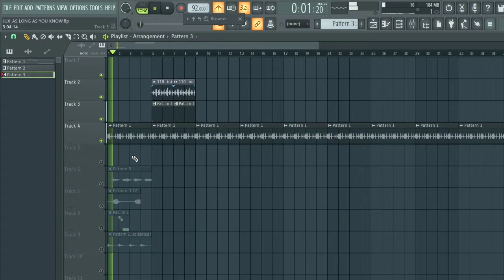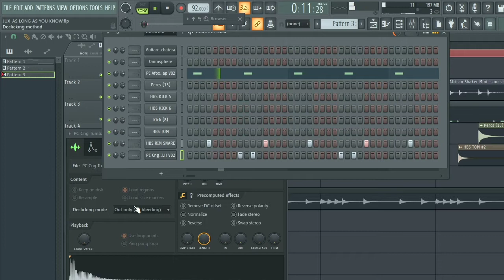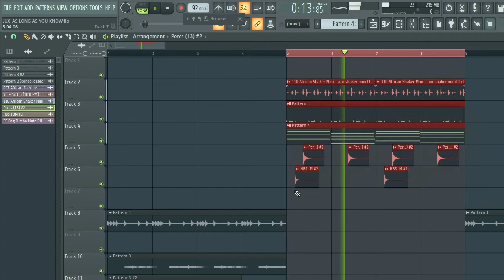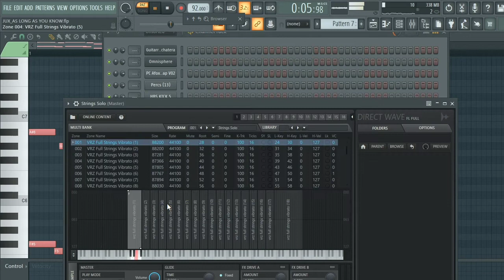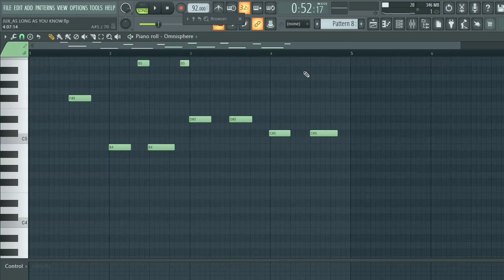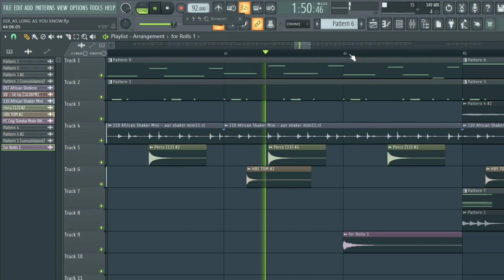The making of Jux-As Long As You Know (Ilimradi unajua).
Follow Felopy;

Jux - As Long As You Know. (Ilimradi unajua)

Intro:
Heiyee eeeh

Verse:
Hauna furaha,
Haifichi sura yako.
Najua una mpenzi,
Unampenda ila moyo wako haupo hapo.
Unapata karaa
Unatunza utu wako (Mmm)
Labda unajiuliza kwanini nahitaji namba yako.
(Ilaaa)

Pre-Chorus:
Sio lazima nikipiga simu upokee (Aa aa aa aaah)
Sio lazima message zangu majibu yarejee (Aaa aaa aaah aah)
Nasema sio lazima mi nawe tukae tuongee (Ilaaa)
Ukipata muda (Majiii) yakizidi unga nipigie,

Chorus
Ilimradi unajua (Hayee aa hayeee hayeee)
Ilimradi unajuaaa (Hayee aa hayeee hayeee)
Ilimradi unajua (Hayee aa hayee hayeee)
Ilimradi unajuaa (Hayee aa hayee hayee)
As Long As You Know, eiiiiiii eeeeh,
As long as you know, as long as you know  (Aaaaaah)

Verse:
Nasema joto,
Likizidi unapoza na maji.
Ila changamoto,
Zinapozidi unakosa amani.
Kuna umpweke hujiwezi,
Unachukia na mapenzi.
Kwanini ufe na kitanzi,
Wakati mimi nipo na iko wazi.

Pre-Chorus:
Sio lazima massage zangu majibu yarejee (Aaa aaa aaah aah)
Nasema sio lazima mi nawe tukae tuongee ilaa (no no noo)
Ukipata muda ( majiii ) yakizidi unga nipigie, Ilimradi Unajua

Chorus
Mamaa As Long As You Know, Uuuh yeeeeh, Aaa as long as you know, Unajuaaa yeyeee mmmm

Outro:
Hayee aa hayeee hayeee (Usikose amani)
Hayee aa hayeee hayeee (Mamaa usijitese)
Hayee aa hayee   hayeee (I'm here, I'm here , I'm hiiiii)
Hayee aa hayee hayeee (Faraja yako ipo)
Hayee aa hayeee hayeee (Babe usikosee amaniiiii)
Hayee aa hayeee hayeee( aaaaaaaaaaaa aaaaa aaaa)